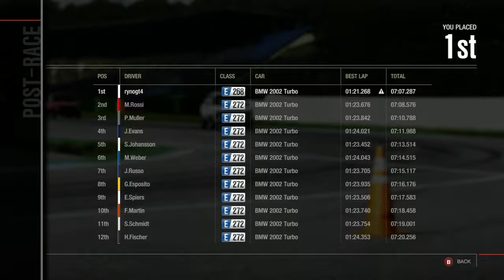Let's Play Forza Motorsport 4 - Part 51 - BMW 2002 Turbo Spec Series